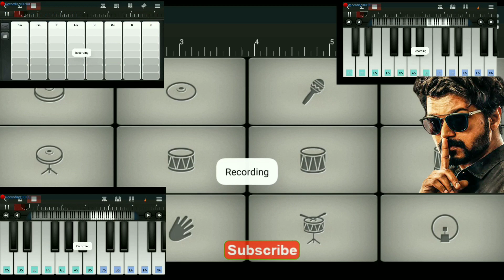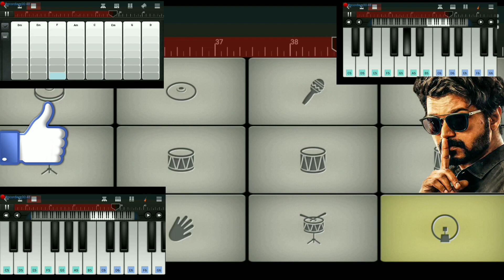Master Teaser BGM | Thalapathy Vijay | Master Official Teaser BGM On WalkBand | Musical Everyone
All Playlist One Time Check out:-